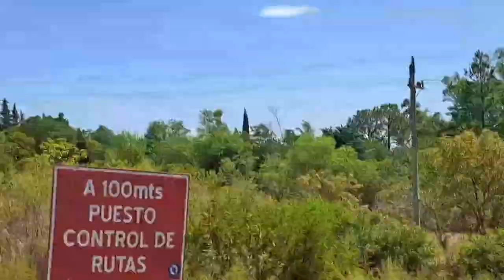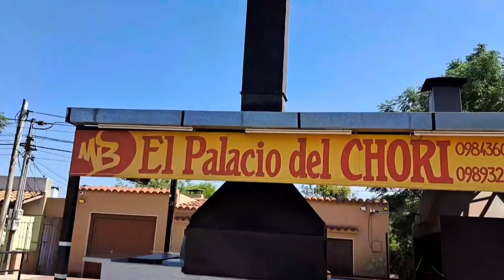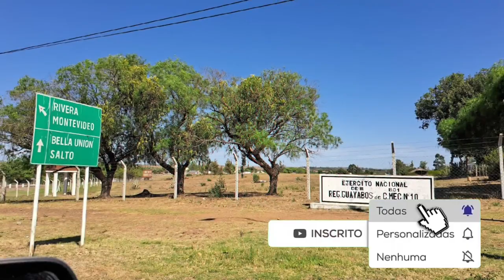Fomos em uma fábrica de pedras preciosas de Artigas Uruguai | Explosão de pedras preciosas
Neste vídeo conhecemos uma pessoa chamada Miguel ele nos levou para um fábrica de pedras preciosas de Artigas.Nesta empresa eles vendem para países como Estados Unidos,China, Brasil,etc..
Ele nos mostrou toda a fábrica como é cada processo de polimento lapidação entre outros nossos agradecimentos a eles que nos receberam na fábrica